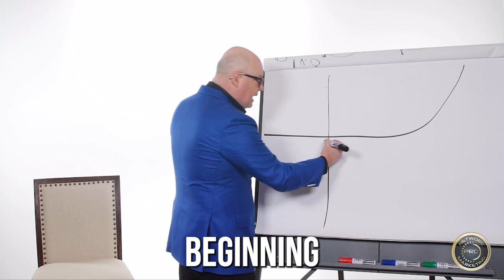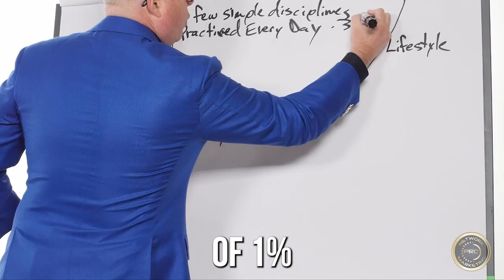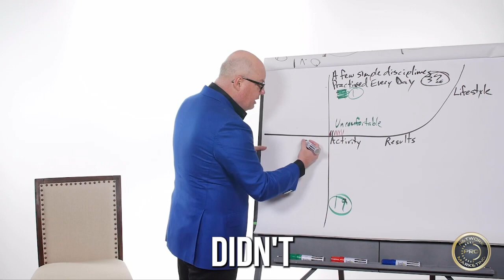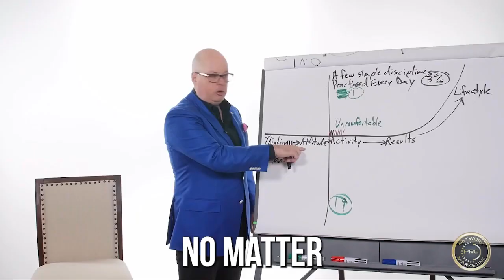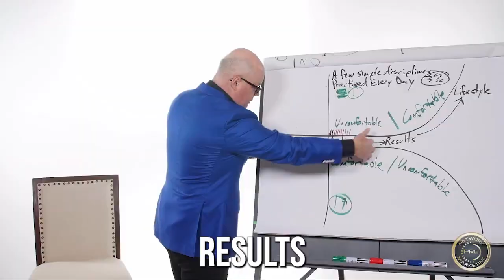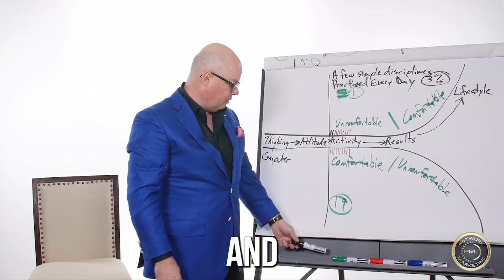Compound interest👍🏻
t’s compound interest in your own life! It doesn’t seem to matter, until it matters!
What you do creates what you get, what you get creates how you live!

Discover the formula to success in the video! Enjoy watching!